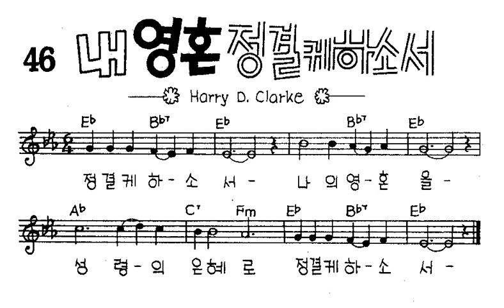찬미예수2000] 46. 내 영혼 정결케 하소서 - 피아노 by Harpiano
[한국 찬양 CCM History]
제목: 내 영혼 정결케 하소서
작사, 곡 : Harry D. Clarke

📗찬미예수 2000의 편저자 최용덕 간사님의 허락을 받아 악보를 올립니다. 이 자리를 빌어 간사님께 다시 한 번 감사의 말씀을 전합니다. 간사님의 오선과 악보 하나 하나 작업하신 정성이 보는 분들께 따뜻한 위로가 될 것 같아요^^